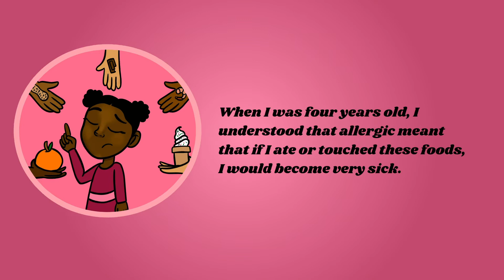Ask Dr. Renee: A Children's Book to Help Kids Live a NORMAL Life W/ Food Allergies!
Hi everyone,

I wrote a Children's book! "No, Reneé, You are Allergic!" is a book to help kids live a normal life w/ food allergies.
"No Reneè, You Are Allergic!"  is the first book of a series called “Dr. Renee and Friends”. "No Reneè, You Are Allergic!"  is a children's book that provides an engaging and relatable experience for children with food allergies and their friends. details Dr. Renee Matthews' real-life journey with severe allergies during her early childhood.  This book  will help children learn about food allergies in themselves and others.

If you want to buy this book or your favorite online book retailer.

My sister @Foodieengineer and I have a cooking show catering to people like me with food allergies. Check it out

Don't forget to:

2. Drop me a comment

Be Blessed,
Dr. Renee
My Top Picks For Making Money Everyday

My goal is to help you to Live Life You Deserve by telling you about products and services that I use or have used, however, the views and opinions expressed are mine only. As always you should do your own due diligence to verify any claims, results and statistics before making any kind of purchase.